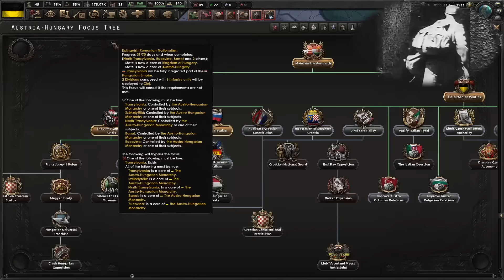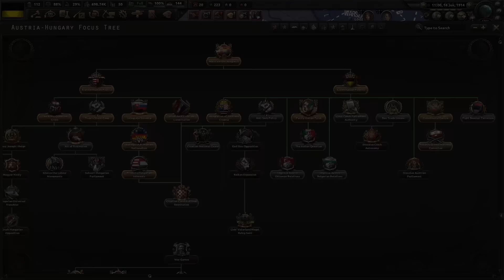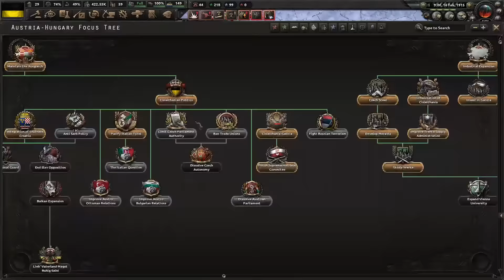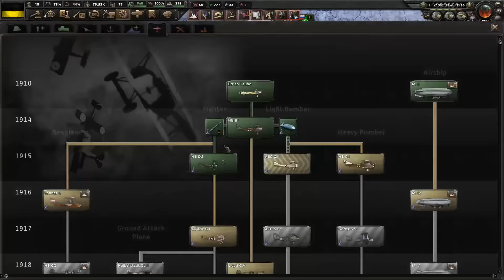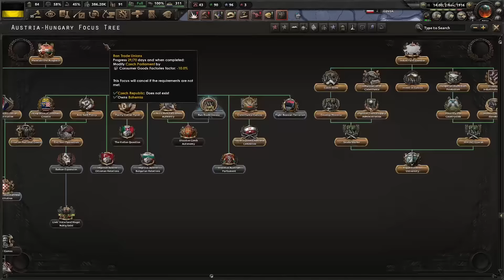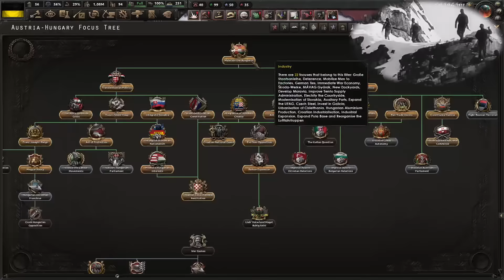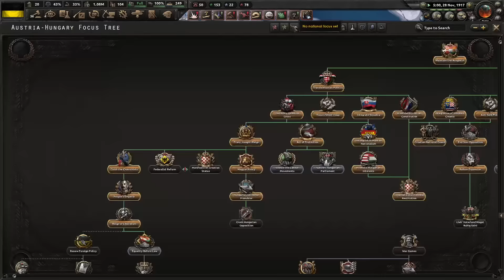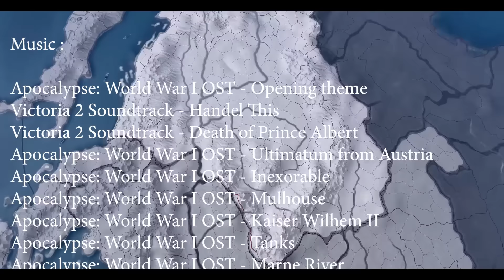HOI4-Habsburg Monarchy Timelapse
Credits and song at the end of the video